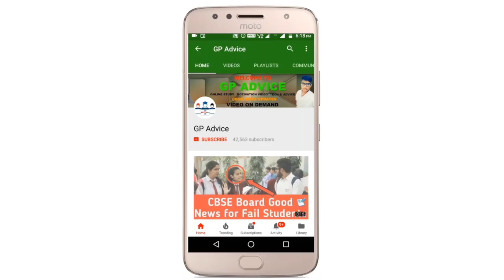CBSE Compartment & Private Students Breaking News |Exam Cancel होंगे जल्द